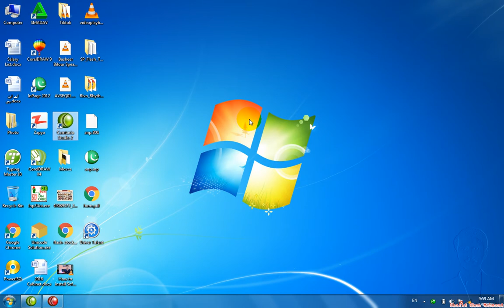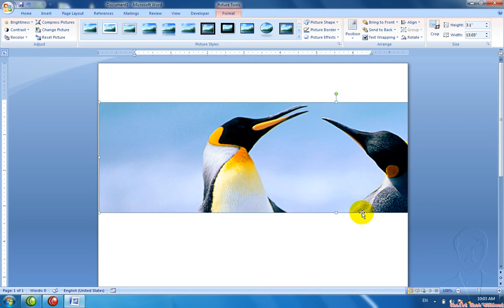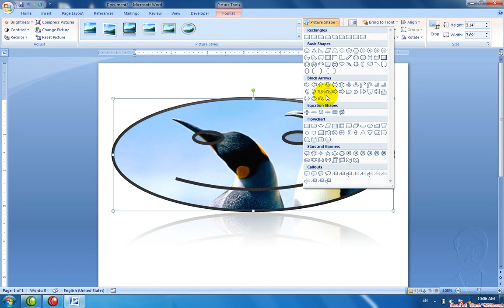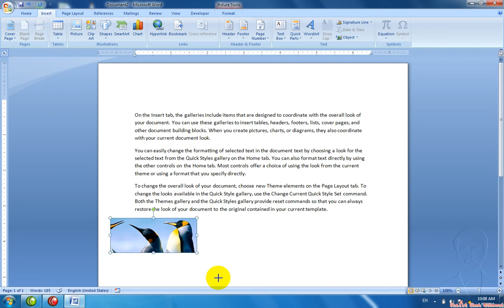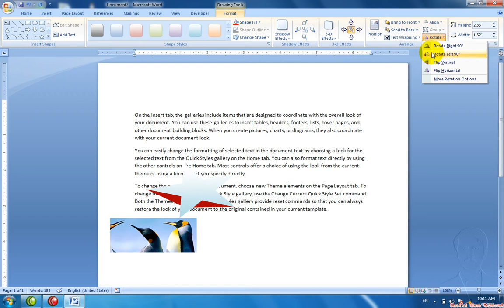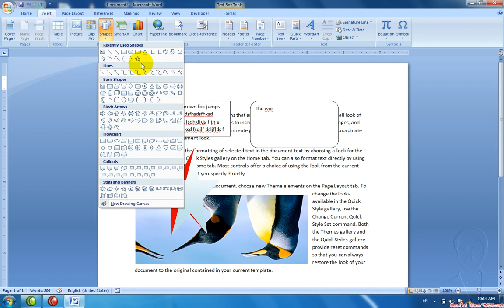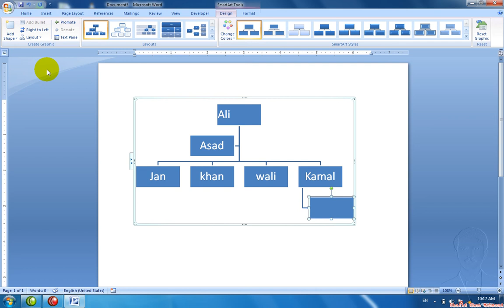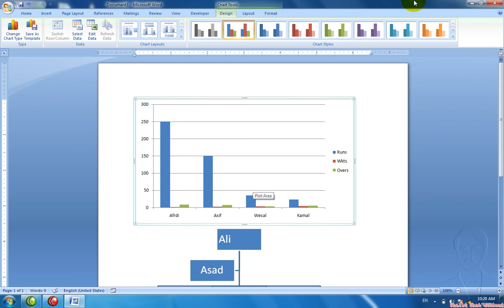Ms word Pashto Learning Video in insert tab (Picture to chart) with Khalidkhanmomand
Ms word 2007 Pashto Learning Video in insert tab (Picture to chart)
Khalidkhanmomand